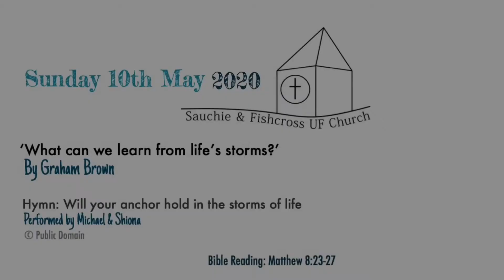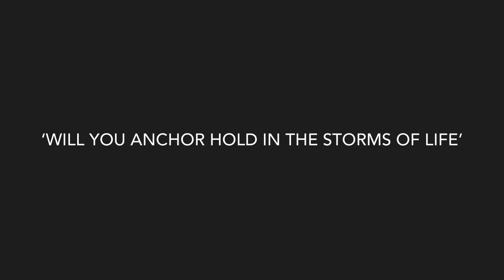‘What can we learn from life’s storms?’ Sunday 10th May 2020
A weekly message from our Minister, Graham Brown

Hymn: Will you anchor hold in the storms of life